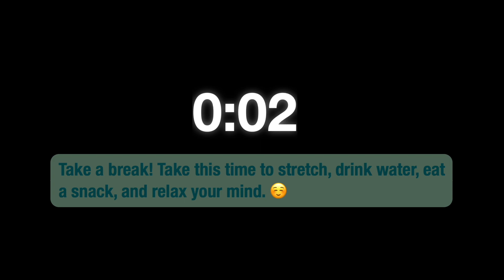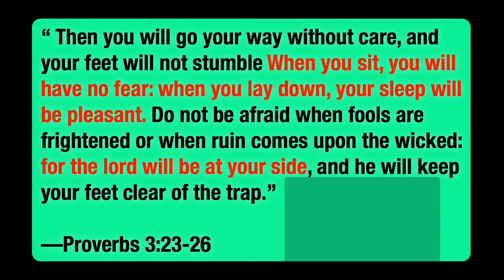2-HOUR STUDY WITH ME | 60/15 Pomodoro Study | White Noise & Fireplace 🔥 Background | Real Time 📚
Today we will be studying for 2 hours using the Pomodoro technique. I am currently studying in order to pursue my dream of becoming an amazing dentist and servant of God. Feel free to take a break or a longer break if needed by pausing the video, but try not to stay away too long. Keep the momentum going! YOU CAN DO THIS!!! Personally, I like to study with white noise in the background because it stimulates my mind and helps me focus; however, if you would like to hear music, comment down below and I got you! Let's become INCREDIBLE together!! 🤟🏾

Sound from:
Fire crackling ambience
Epic Stock Media